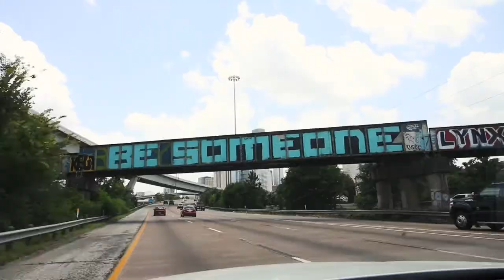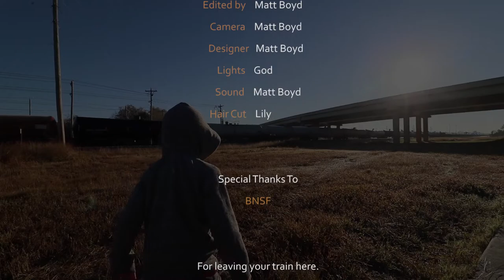Train Exploration // GOLD Panning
There's just nothing quite like that quality time I get to spend with my son. Since he was a baby, he's just loved trains. When we woke up and saw there was one right next to our house, we decided to go explore!

While we were out, we decided to do a little panning! I didn't expect to find anything, but it was still a blast! We found some "crystals", but it was probably just some glass..lol

This is a vlog of that experience. As a father, this is the epitome of Sunday Funday!!